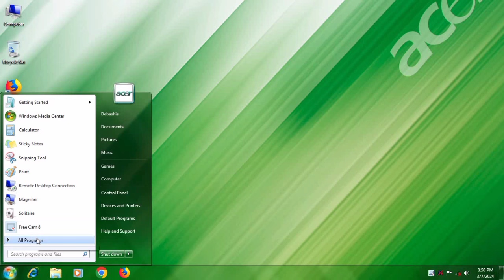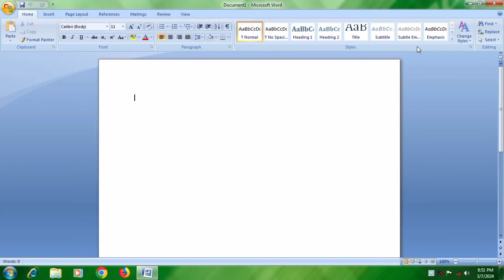How to Open MS Word with Shortcut key in Hindi || Online Courses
How to Open MS Word with Shortcut key || Shortcut key for MS Word

Your questions
how to Open ms word
how to open ms word in hp laptop in telugu
how to open ms word in lenovo laptops
how to open ms word in hp laptop in hindi
how to open ms word in hp laptop in tamil
how to open ms word in lenovo laptop in tamil
how to open ms word in mobile in tamil
how to open ms word in lenovo computer
how to open ms word in lenovo laptop in telugu